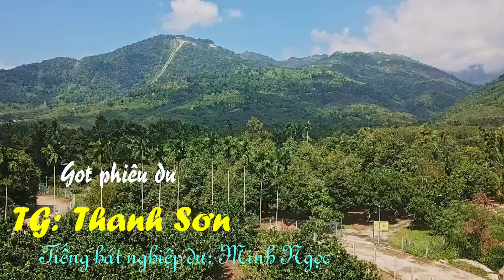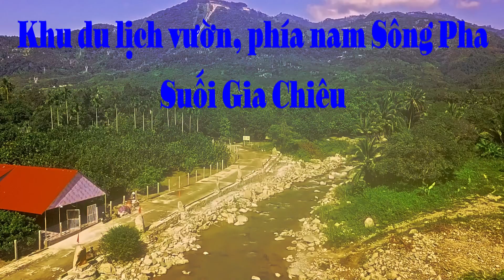Gót phiêu du,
Ca khúc: Gót phiêu du.
Tác giả: Thanh Sơn.
Tiếng hát nghiệp dư: Minh Ngọc.
Chân thành cám ơn trang youtube: Minh Ý, đã cho phép tái xử dụng bài nhạc beat: gót phiêu du.
Minh Phiêu Du xin tuân thủ mọi đề nghị của chủ sở hữu bản quyền bài hát. Xin chân thành cám ơn.